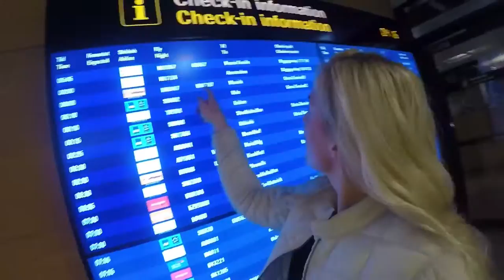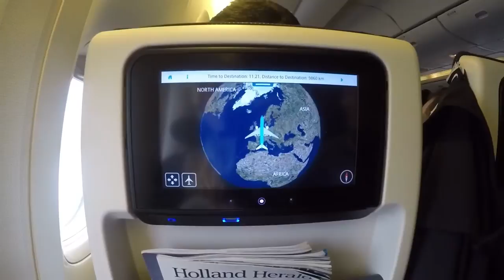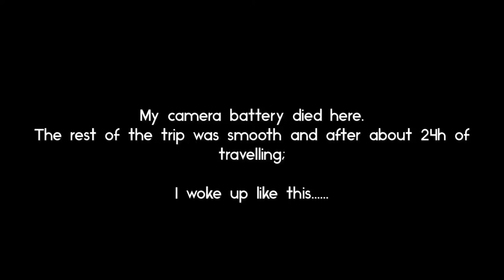ARRIVED IN PARADISE | VLOG 04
3 flights later and I woke up in a dream. Welcome to Indiana Kite Hostel, Cumbuco - BRAZIL!